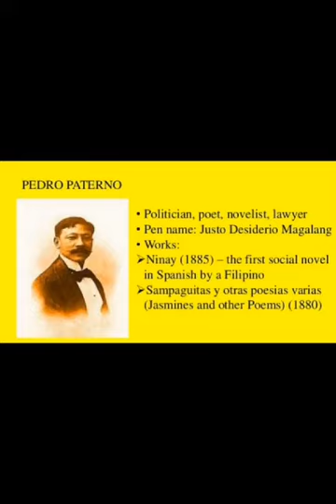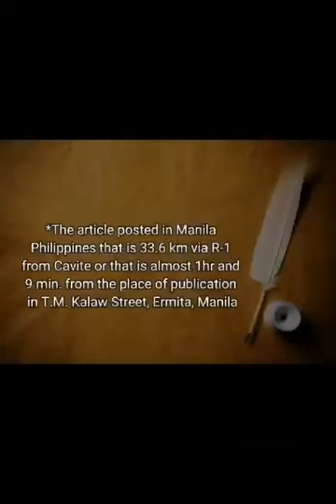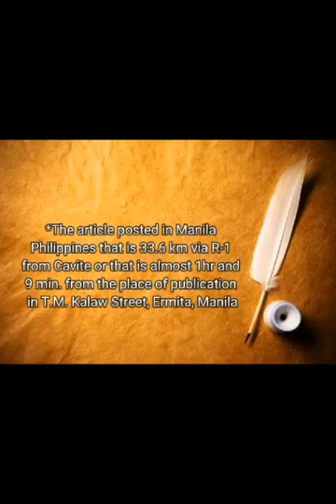Cavite mutiny 2nd hand account